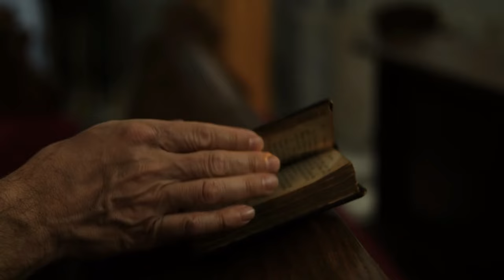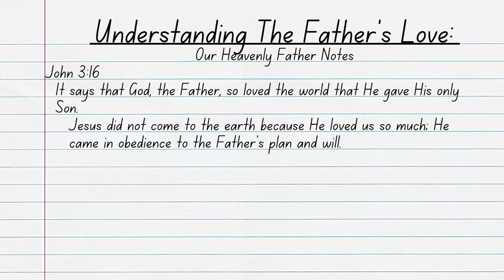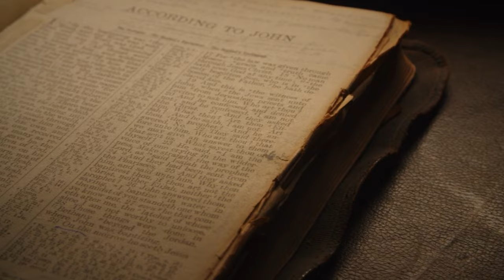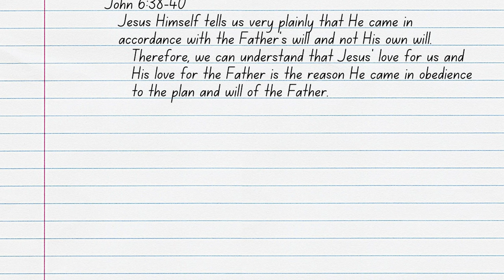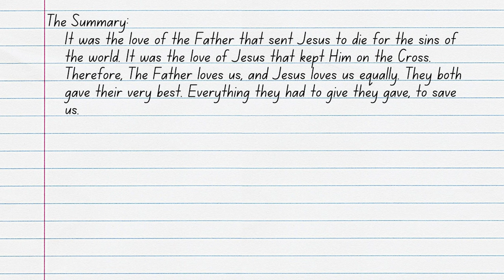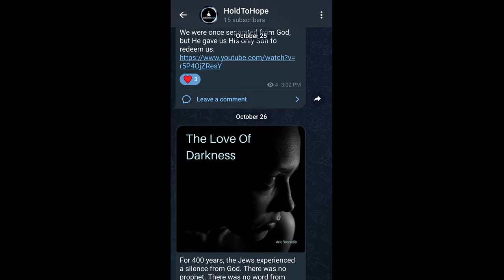Understanding The Father's Love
There are many Christians who easily understand the love of Jesus but struggle with the love of our Heavenly Father. Many see Jesus as the selfless member of the God-head who gave up His life for us, whereas they see the Father as a strict disciplinarian just waiting to catch us slipping so that He can punish us, but is this true? Is our Heavenly Father always seeking to punish us? Join Reverend Kenny Yates as he searches through Scripture to answer these questions and more in his video, Understanding The Father’s Love.

Verses Used:
John 3:16
John 10:30
Ephesians 5:25b-27
John 6:38-40
Matthew 26:53-54